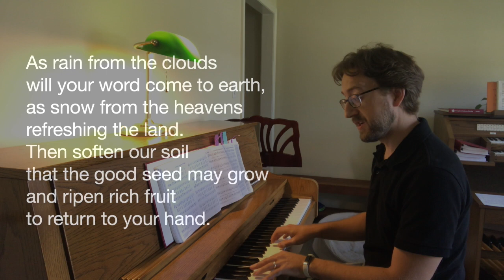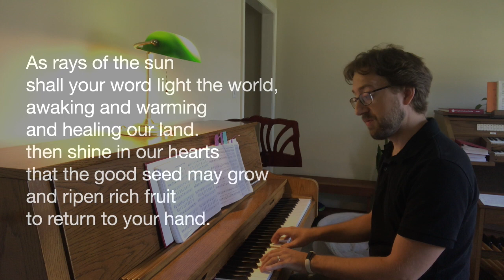As Rain from the Clouds | Music Thursday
Director of Music Adam Lefever Hughes has a song to share this week in advance of this Sunday's reading of the parable of the sower and the seeds.

Broadcast under OneLicense